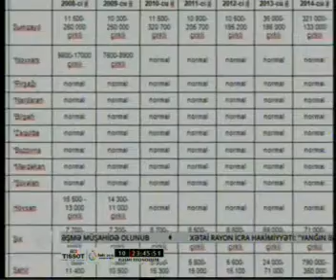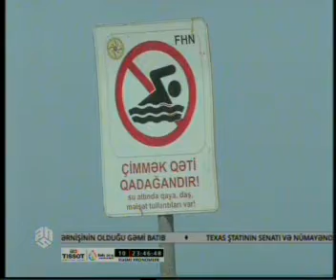Dəniz suyunun nümunələri labarator müayinələrdən necə keçir